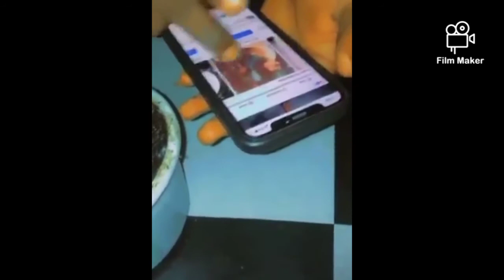When they tell you don't snap and post ur pics on social media you no dey hear 😱😱